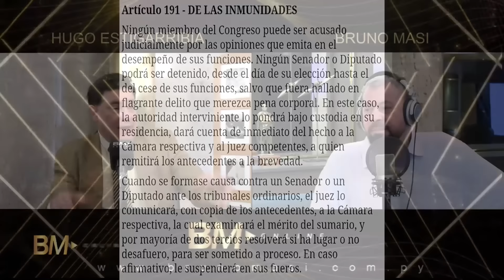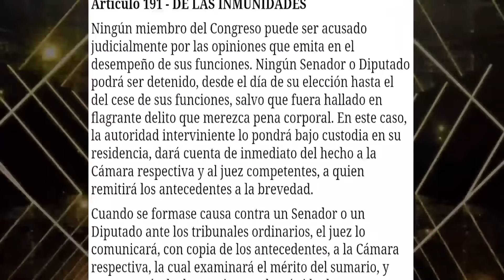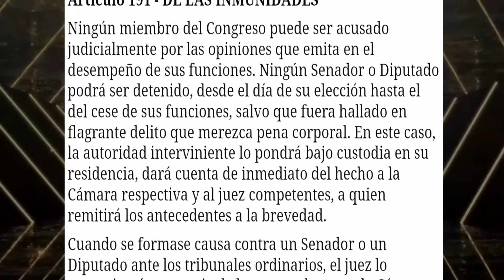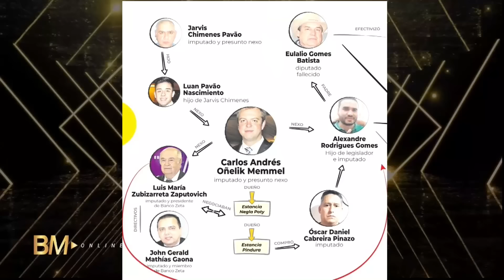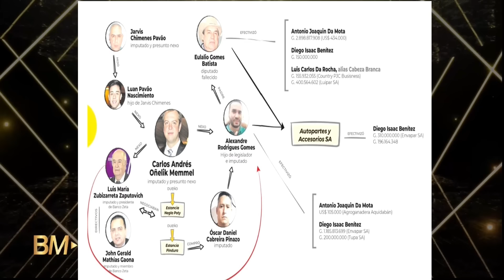BM Online - Hugo Estigarribia sobre el caso Lalo Gomes (29.08.24)